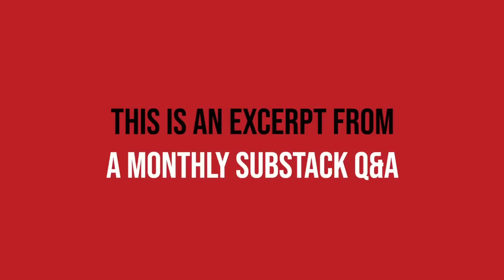Q&A: Is Rap a Worthy Artform? | Glenn Loury & John McWhorter | The Glenn Show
Glenn Loury and John McWhorter discuss the pleasures and limitations of hip hop.